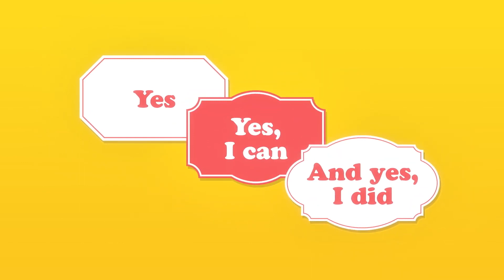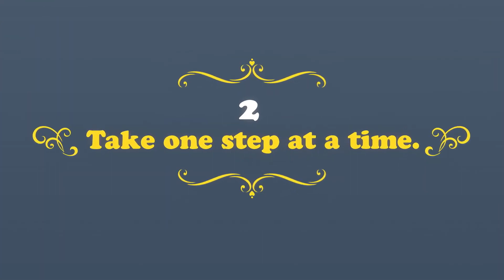4 tips to help you fight off the procrastination bug